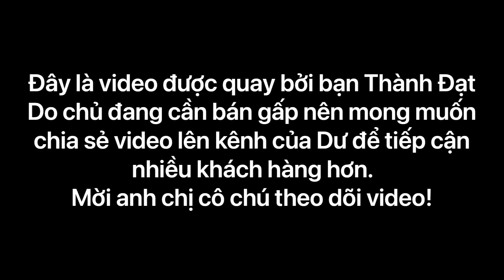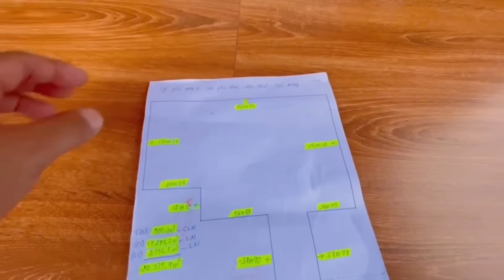Bán nhà vườn đậm chất miền Tây tràn ngập rau trái, cá đồng ngập ao thấy mê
Diện tích 20.335m2 có thể lên thổ cư thuộc ấp Phú Hoà B, xã Phú Tâm, Châu Thành, Sóc Trăng. Có 2 căn nhà và trồng chủ đạo khoảng 1000 cây dừa xiêm xanh, ao cá, đường betong cực kỳ phù hợp làm nhà vườn nghỉ dưỡng hoặc du lịch sinh thái. Giá 8 tỷ còn thương lượng.